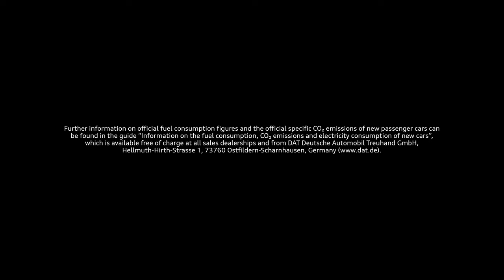Audi India wishes you a Merry Christmas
This holiday season, brighten your celebrations with Audi. Wishing you and your loved ones a Merry Christmas.